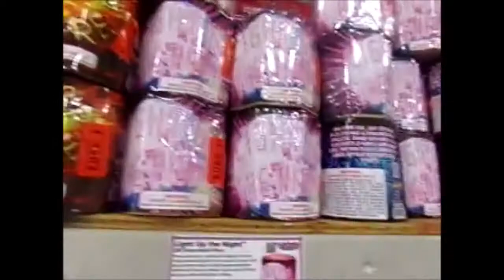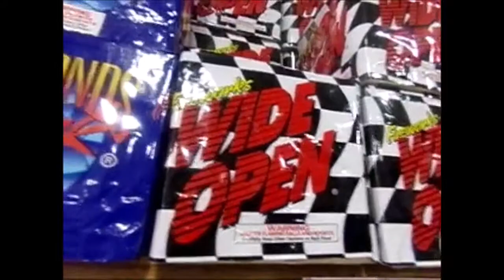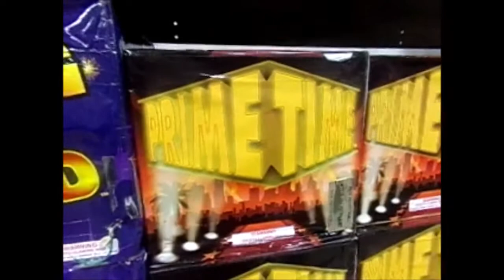4th of july fireworks with Tiny home Adventurer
Firework Pops in grandson's hand.We did fireworks. I took my grandkids to go pick out the fireworks that they want it all so we did a lot of sightseeing and then we ate and then here's the fireworks. Sometimes you have to be very careful of fireworks and I think my grandkids found that out the hard way. But overall Fourth of July.
 1.Grandmother Journey To Find Tiny Home ,
2.A Black Female Farmer,
3.putyourminetoit

Phyllis Wyatt
3873 Henderson Loop
Sondheimer LA
71276
4th of july fireworks with Tiny home Adventurer